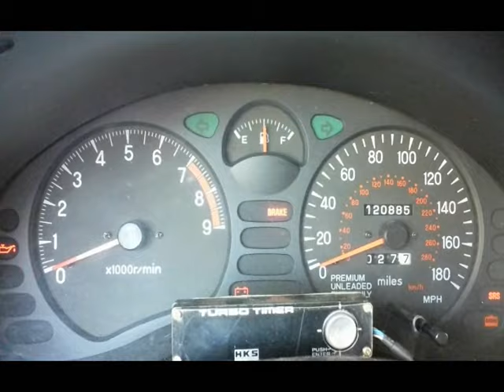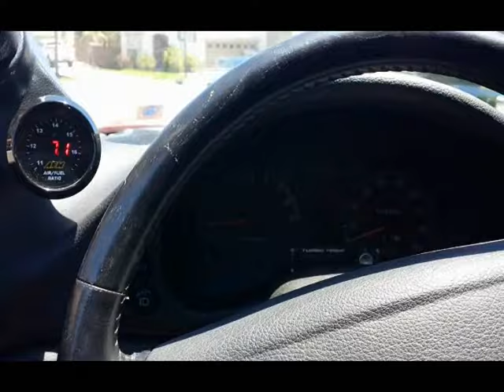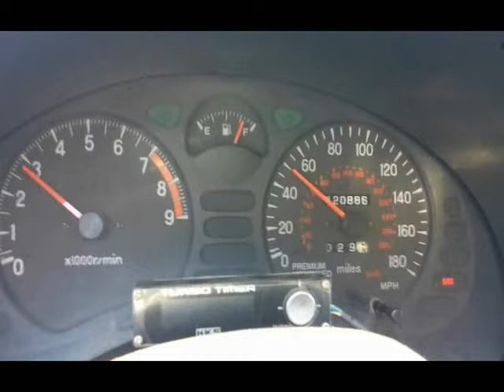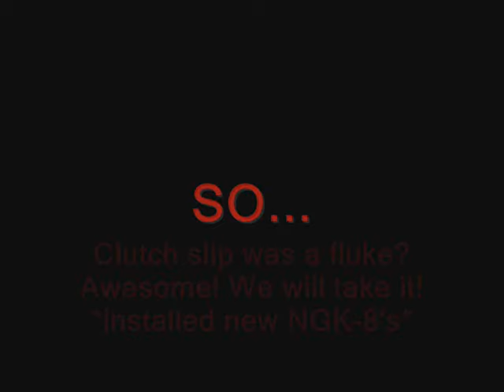Rob's 1992 Mitsubishi 3000GT VR-4 - 2015 Tuning Coverage "Part 2" w/ AEM EMS S2, 9b's, and Pump-E85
In this episode, I resume tuning Rob's '92 VR-4 and make the jump to Pump-E85. The stock 9b turbos are insta-spool, torque-tastic peashooters. This car amuses me to say the least lol - enjoy!

PS#1: A lot of the breakup that you can hear is from the old NGK BKR7's that were at 32 thousandths. Mid-tuning, I switched to proper, non-projected 8's.

PS#2: I totally forgot to include the VD plot because it is 330A haha... sorry! It will be in the next one.